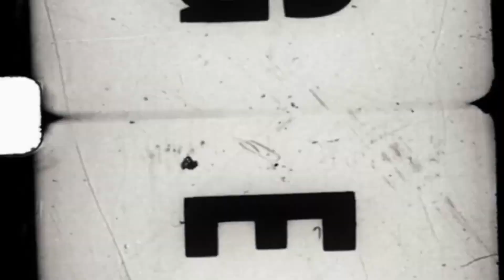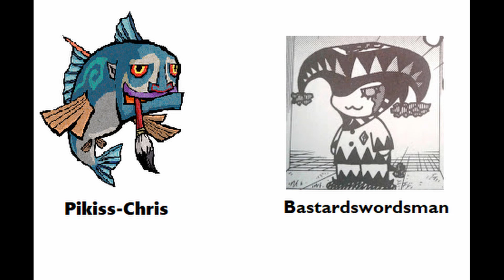Scenes From A Podcast Episode 16: Jurassic Park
This episode we talk about ho much Bastardswordsman hates blockbusters and I struggle to form complete sentences. It's Jurassic Park baby.